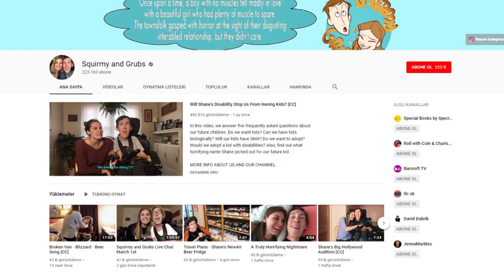Bu Kızın Sevgilisi Olduğuna İnandıramıyor - Dünyanın Konuştuğu Çiftin İnanılmaz Hikayesi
Kaynak: @ shaneburcaw - @hannahayl - youtube/Squirmy and Grubs

26 yaşındaki SMA hastası Shane Burcaw, 2 yaşından beri tekerlekli sandalyeyle hayatını sürdürüyor. Sinirlerin tahrip olmasına ve kasların erimesine neden olanu hastalığıyla yaşayan Shane hakkında yaşadığı zorlukları anlatan bir belgesel çekildi. Bu belgesel genç adamın hayatını değiştiren gelişmelerin başlangıcı oldu. Belgeseli izleyen 23 yaşındaki Hannah Aylward, Shane’in yaşama azminden, konuşmalarından ve düşünce yapısından çok etkilenerek ona bir mail attı.

Üniversite öğrencisi olan Hannah, attığı mailde Shane'in esprilerini çok komik bulduğundan, kitaplarını ve yaptığı konuşmaları çok beğendiğinden bahsetti. Ayrıca Shane'i çok tatlı bulduğunu da belirten Hannah, ilişkilerinin ilk adımlarını böyle attı. Shane, o maili okur okumaz bu insanı tanıması gerektiğini düşündüğünü belirterek, “Kalbimi hiç bu kadar hafif hissetmemiştim ve hiç bu kadar hızlı atmamıştı." dedi.

Hannah'nın mailinden sonra konuşmaya başlayan çift bir süre internet üzerinden konuştuktan sonra birbirlerini görmek istediler. Hannah'nın, Shane'i Pensilvanya'daki evinde ziyaretinden sonra birlikte 4 gün geçiren ikili uzun mesafe ilişki yürütmek istediler. Çünkü Hannah hala Minnesota'da öğrenciydi.

İnsanların 'alışılagelmedik' olarak adlandırdıkları ilişkilerini sosyal medyaya taşıyan çift, bu algıyı kırmak için YouTube videoları çekmeye başladılar. Ayrıca Instagram hesaplarından da fotoğraflarını paylaşan Shane ve Hannah, genellikle Shane'in hastalığı üzerine komik yorumlarda bulunmaktan da kaçınmadılar.

"Squirmy and Grubs" isimli YouTube kanallarıyla Shane ve Hannah pek çok insana sesleniyorlar. Engelli olmanın artık anormal olarak görülmesini istemeyen çiftin binlerce destekçisi var. YouTube kanallarıyla insanların artık engelli olmanın bir engel olmadığını anlamalarını istiyorlar. Çektikleri videolarla günlük yaşamlarından ve ilişikilerinden bahseden çift SMA hastası olan pek çok insana umut vermiş bile.

Shane, “İnsanlar bizi yolda gördükleri zaman Hannah'yı kız kardeşim, bakıcım hatta annem sanıyorlar. Bize baktıkları zaman Hannah'yı kız arkadaşım olarak görmek onlara zor geliyor." dedi. Çektikleri videoların altına bazen "iğrenç" ya da "siz sevgili olamazsınız"gibi negatif yorumlar alan çift, bugüne kadar bunları hiç umursamadıklarını ve birlikte çok mutlu olduklarını söylüyorlar.

Videoları sayesinde insanlar, bu tarzda bir ilişkinin nasıl yürüdüğünü görüyor ve kendilerinden umudu kesmeyi bırakıyorlar. Shane ve Hannah'nın ne kadar mutlu olduğunu gören SMA hastası birisi yorumunda  "Benim de SMA hastalığım var onların ilişkilerini görmek ve benim için de mümkün olabileceğine inanmak içimi ısıtıyor." İfadesini kullandı.

Çıktıkları gezilerle, evdeki halleriyle, birbirlerine yaptıkları şakalarla videolar çekmeye devam eden çift, zamanı geldiğinde çocuk sahibi olmayı düşünüyor.  Shane'nin bir videoda çocuk sahibi olmak için vücudunu elverişli olduğundan bahsetmesi üzerine çift, bunun için Hannah'nın mezun olmasını beklediklerini belirttiler.